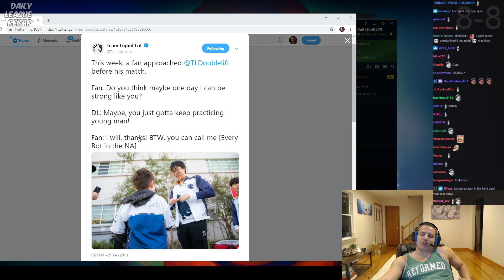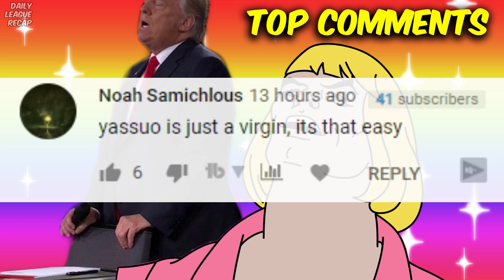LL Stylish After Zed Buffs | Tyler1 Epic Comeback From 0 HP Nexus | TF Blade Irelia | Rekkles Stream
LL Stylish makes clutch outplays with buffed Zed. Tyler1 with the comeback of the century from 0 HP Nexus. TF Blade 1v3 Irelia. Rekkles stream moments.

👌 Daily League of Legends Stream Highlights and Funny LoL Moments with:
✔ Tyler1, Pokimane, Yassuo, Imaqtpie, TF Blade, NightBlue3, Faker, LL Stylish, Shiphtur, Scarra,  Trick2G, Froggen, Aphromoo, VoyBoy, Sneaky, Bjergsen,  Doublelift, BoxBox, IWDominate and other smaller streamers.

😘 I'm just a student who loves editing league of legends videos. Thanks! 😘